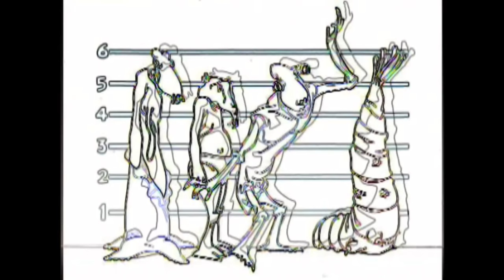Men In Black: The Series | The Long Goodbye Syndrome | Season 1 Ep.1 Full Episode | Throwback Toons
When Jay blows up a Skraaldian; the hideous mollusk-like alien permanently "marks" him for death.

Season 1, Episode 1, 'The Long Goodbye'

Jay and Kay, the universe's most explosive crime-fighting and alien-wrangling agents, are back in this action-packed animated adventure series based on the smash hit motion picture. Kay (voice of Ed O'Ross) is the veteran MiB agent who's been around the block a few times and has seen things beyond human comprehension. Rookie Jay (Keith Diamond), a former NYPD cop recruited by Kay to be his partner, is enthusiastic, comical and cool. The beautiful and brilliant Elle (Jennifer Lien), a research scientist at the MiB organization, and Zed (Charles Napier), the head honcho of the top-secret operation, complete the team. Up against an assortment of outrageous but dangerous aliens, the MiB work tirelessly to protect the Earth from the scum of the universe.